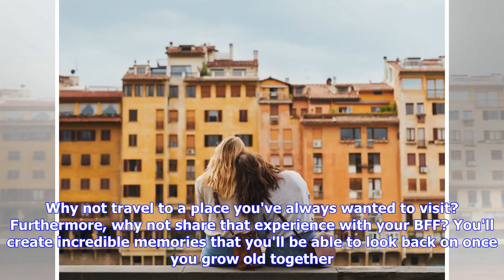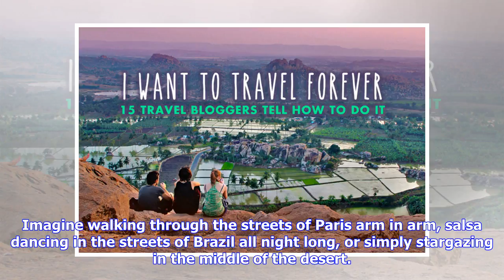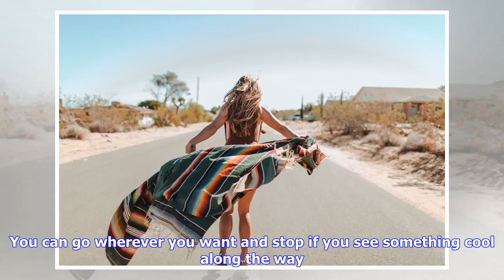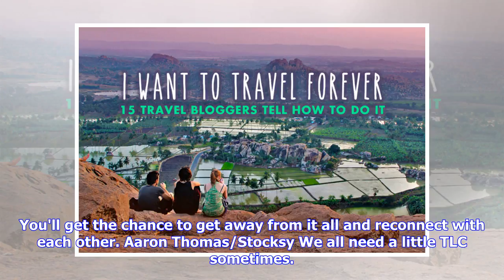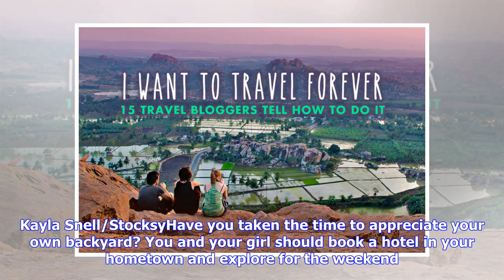Breaking News | 6 Summer Travel Goals To Make With Your BFF, So You're Both Living Your Best Lives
Aila Images/Stocksy By Ciara Johnsonan hour agoShareWith summer just around the corner, it's time to cross those travel goals off your bucket list. Why not travel to a place you've always wanted to visit? Furthermore, why not share that experience with your BFF? You'll create incredible memories that you'll be able to look back on once you grow old together. There's nothing like sharing the journey with someone who's been with you through it all. Needless to say, it's time to call up your BFF an...